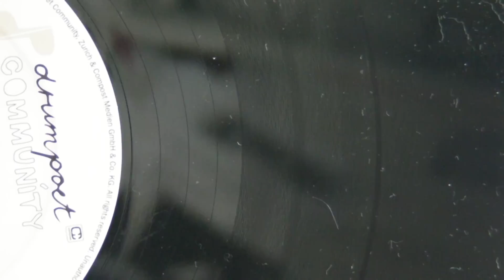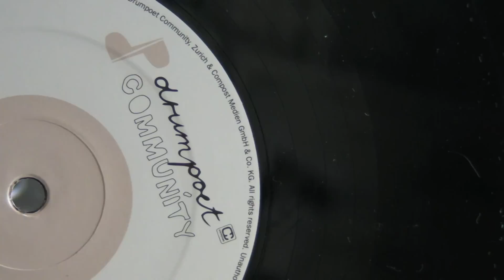Deep House : AFMB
deepmoodmusic presents: AFMB - The Far Side / Back Up Days ,label : Drumpoet Community